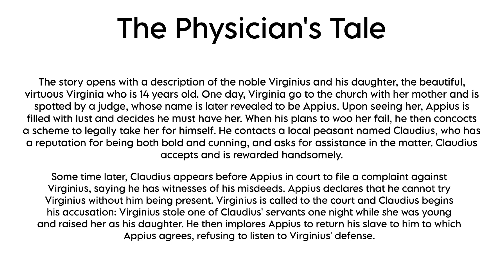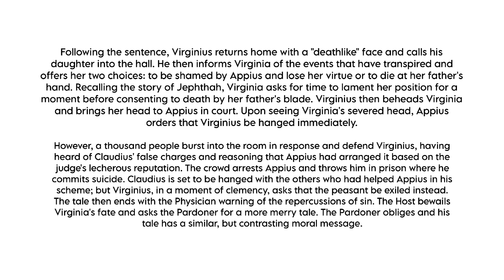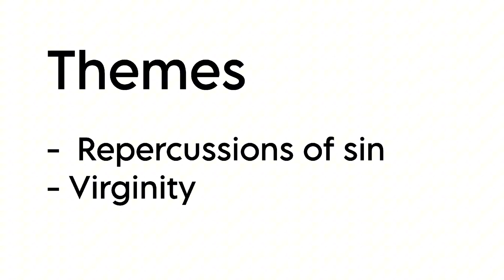The Doctor's Tale | Chaucer | Tamil Summary | Core I Poetry | MA English | MS University